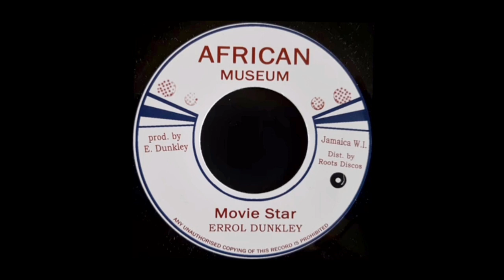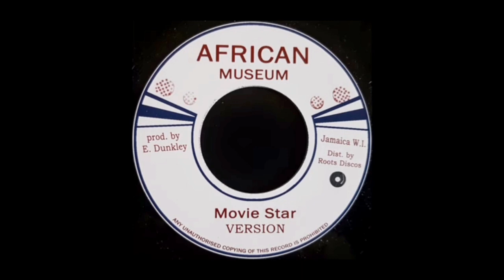Errol Dunkley - Movie star + version